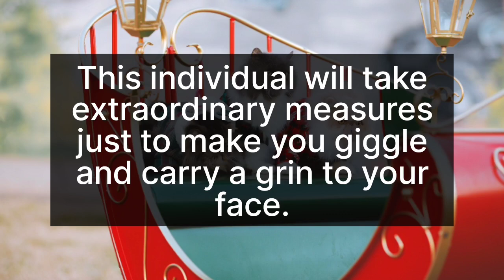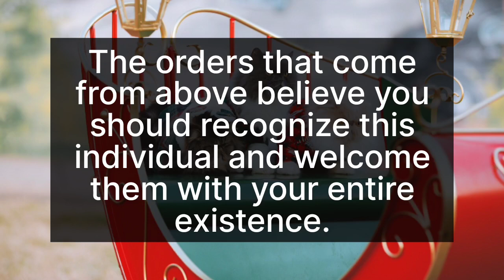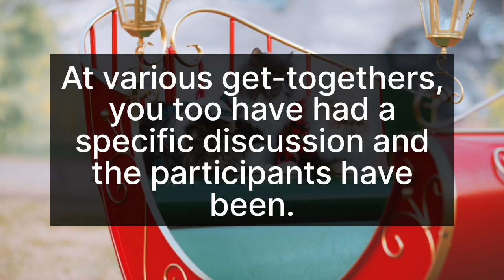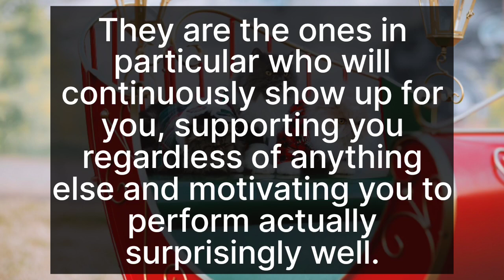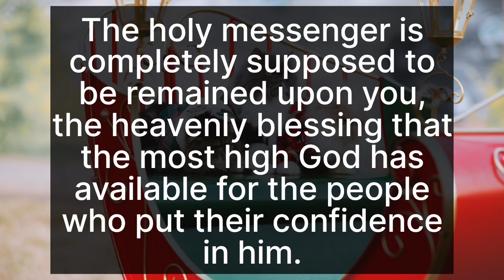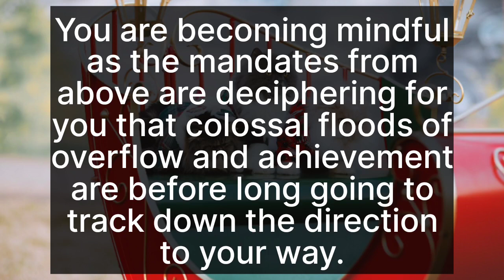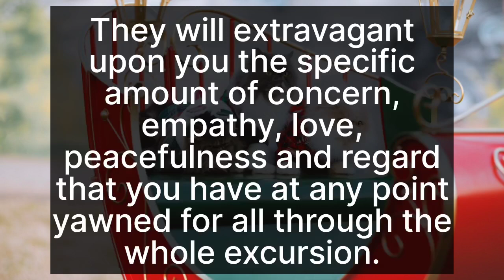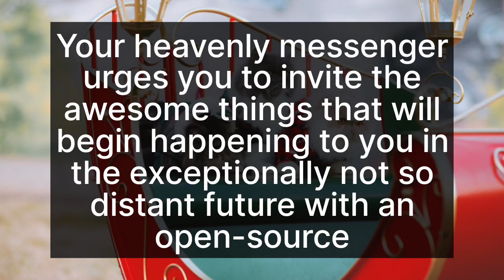🦋Behind your back they think you are very... || God message today || God says